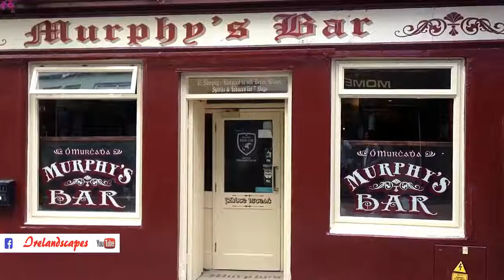Galway City Spanish Street Guitarist Campos (3) - Ireland Music Landscape Scenery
Another great performance from this classical guitarist on the old streets of Galway City, not far from the harbour.   Some amazing finger work on the strings in this video and a collection of scenery immediately around the old town.
Join the Irelandscapes Facebook group for more stories, folklore, music, photos and documentaries from around the island.